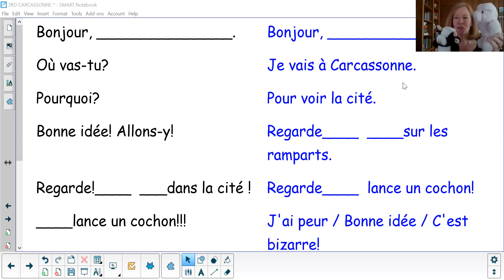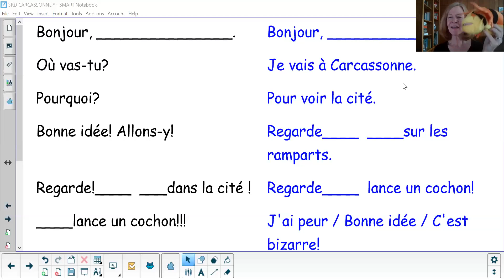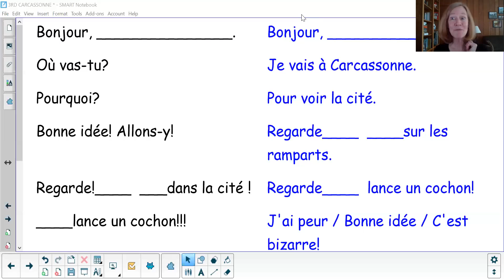3rd Grade - Visitons Carcassonne!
Bonus conversation while visiting Carcassonne